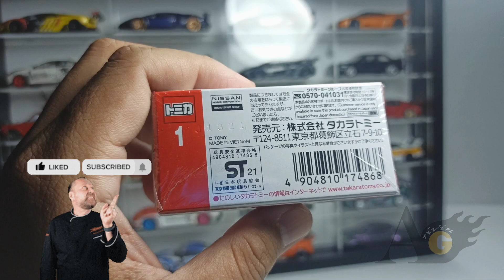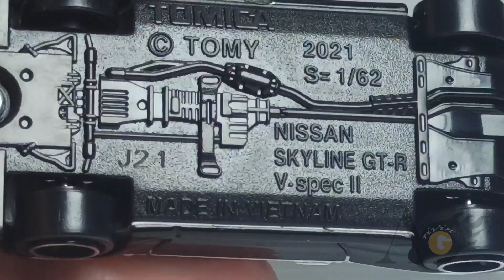Nissan Skyline R34 Japan Police Car / UNBOXING TOMICA NISSAN SKYLINE GTR R34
Nissan Skyline R34 Japan Police by Tomica | UNBOXING and REVIEW Tomica NIssan Skyline GTR R34 Police Car.  Could be said maybe it's because there are not too many brand that make Nissan Skyline R34 even. Although the model looks awesome , there are some problems with the model. They are already said by me in the video.